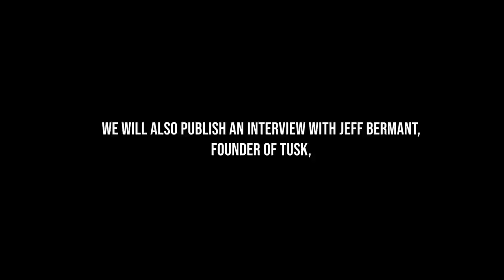Should the West Prepare an Off-ramp to End the War?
The world is on edge over Putin’s nuclear threat. Could he really do it? Is there still an offramp to end the war? I spoke with Harlan Ullman,  former naval officer, author of multiple books, and Senior Advisor of the Atlantic Council about this and more.
Simone's nonprofit organization (501(c)3 status) westlakeproductions.org